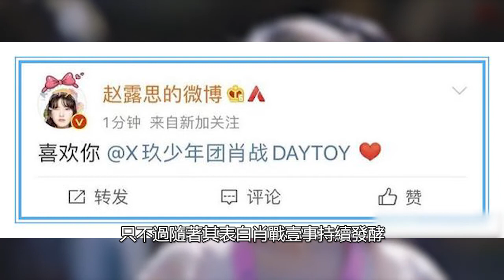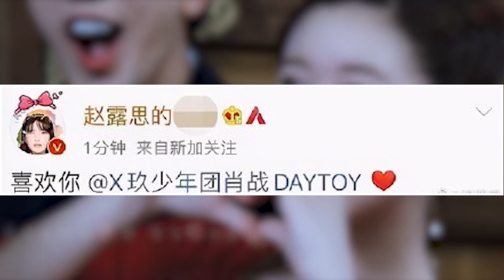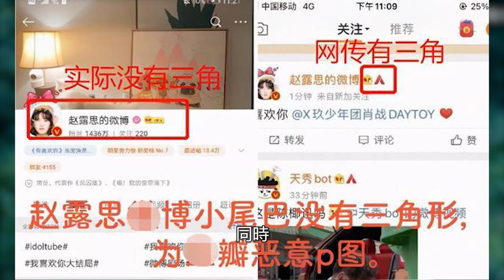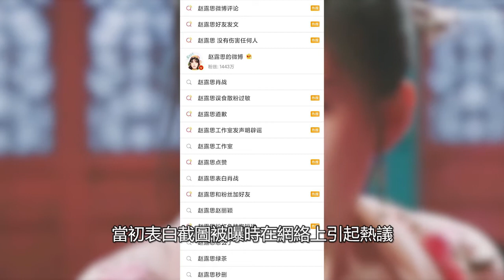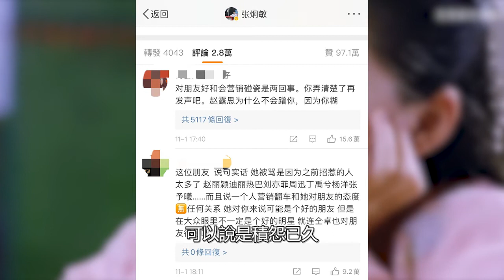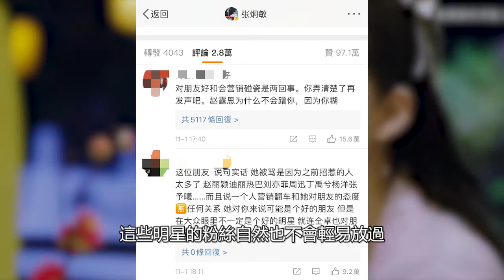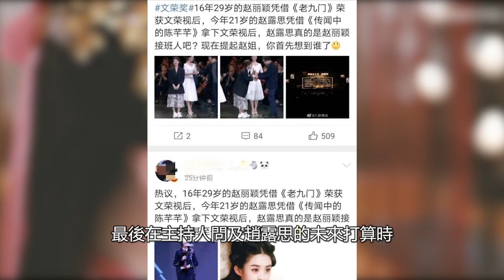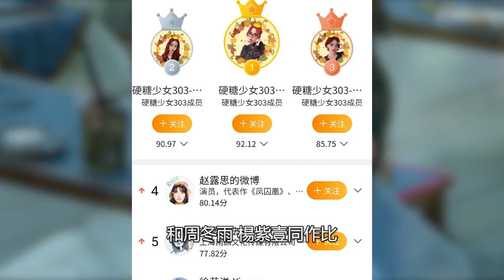“陳芊芊”趙露思大膽表白肖戰 壹連幾天上熱搜始末《圈内娱乐》肖戰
“陳芊芊#趙露思#大膽表白#肖戰#赢家却#是风波中心的主角 壹連幾天上熱搜始末《圈内娱乐》